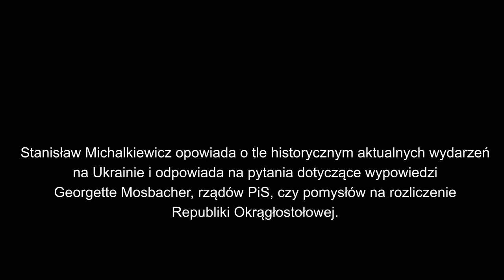Panie Stanisławie, w jakiej epoce chciałby się pan znaleźć? - Stanisław Michalkiewicz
Stanisław Michalkiewicz opowiada o tle historycznym aktualnych wydarzeń na Ukrainie i odpowiada na pytania dotyczące wypowiedzi Georgette Mosbacher, rządów PiS, czy pomysłów na rozliczenie Republiki Okrągłostołowej.